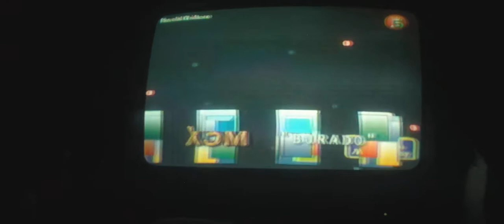jojo a tv5 burado by x3m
jojo a x3m burado
jojo a tv5 x3m burado